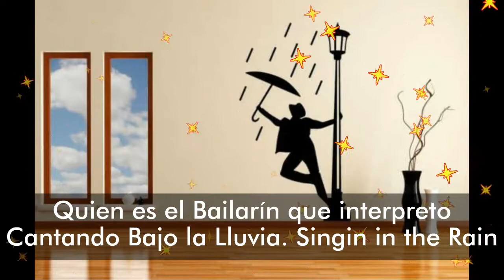MAGAZIN DE LA DANZA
Test Broadway VÍDEO 56